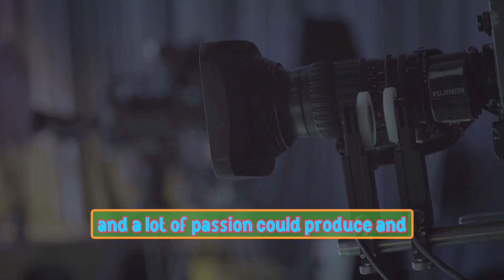Portland Media Center- the great benefits of community access TV